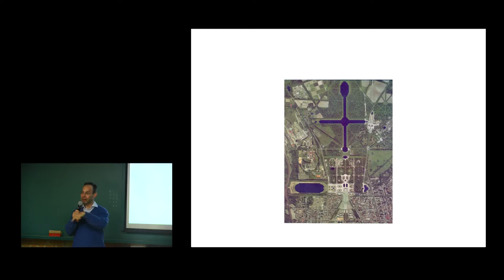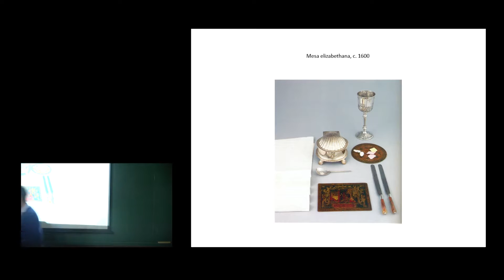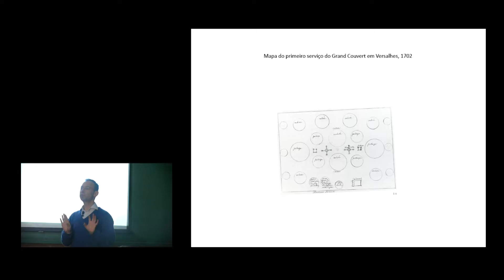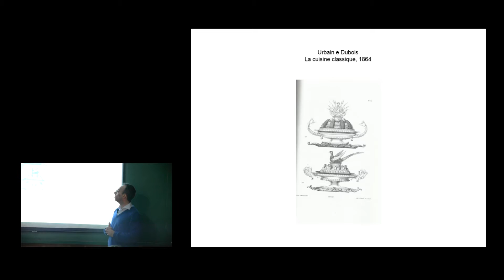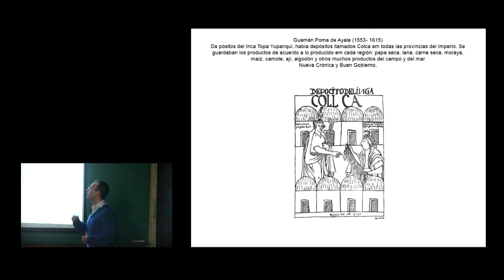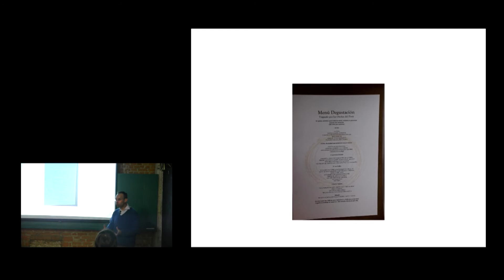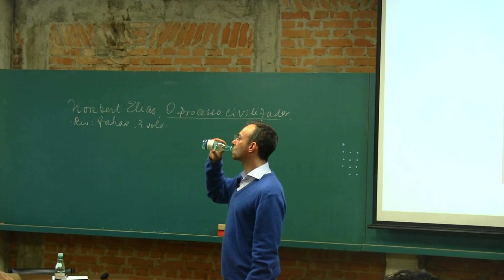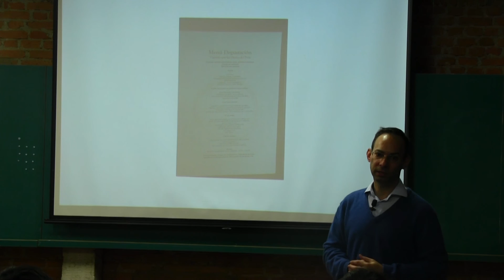Felipe Chaimovich: Arte Americana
O curso de pós-graduação Geografia, Cidade e Arquitetura recebeu o professor Felipe Chaimovick, que apresentou duas aulas sobre a Arte Americana, comentado história da alimentação e refletindo de como é o nosso modo de apreender uma cultura alimentar como a peruana.